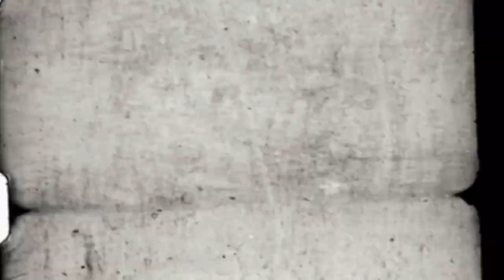The Magic Mirror of Agnes Waterhouse | Written by: D.A. Schneider | GHOST HUNTER Z PREQUEL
Thank you to D.A. Schneider for allowing me to narrate this amazing story check out his books here:

Ghost Hunter Z :

The Nightmare Tree: Ghost Hunter Z Book 2